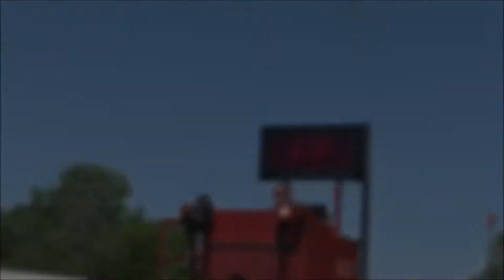Trekkertrek Saasveld 2018 - Joris Vaags - 4,5 ton Standaard.